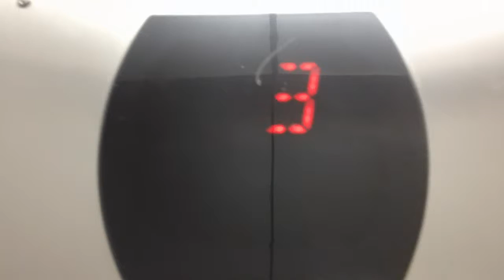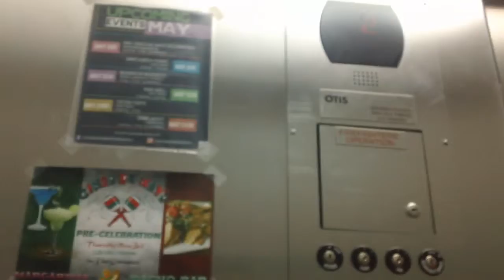1 minute ride On The Very Nice 2008 Otis Series 5 Hydraullic Elevator At The Exchange Apartments Bri